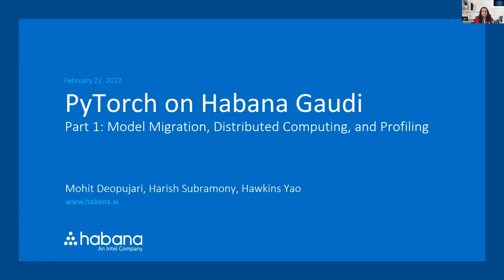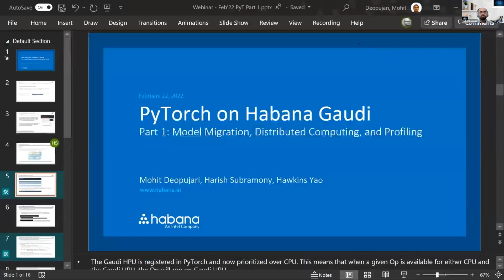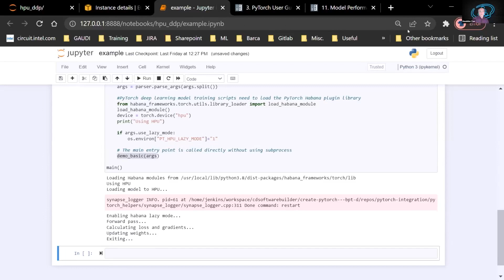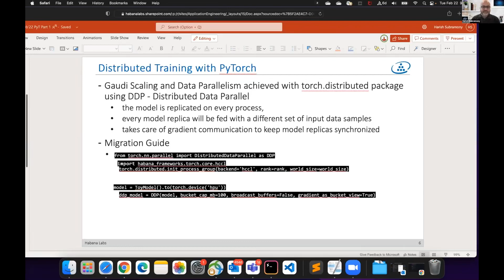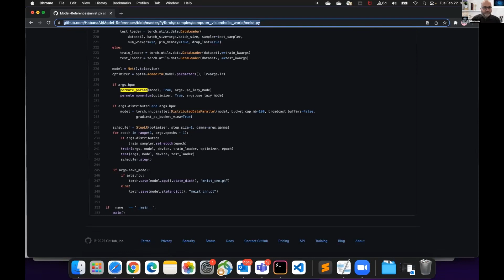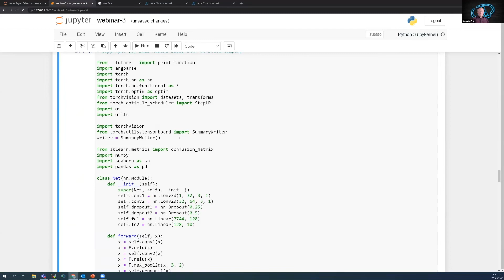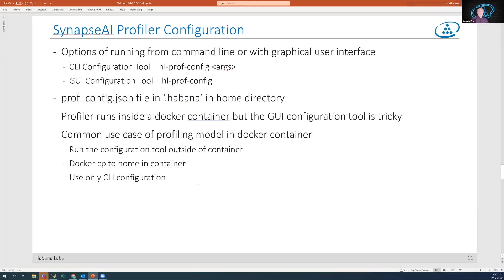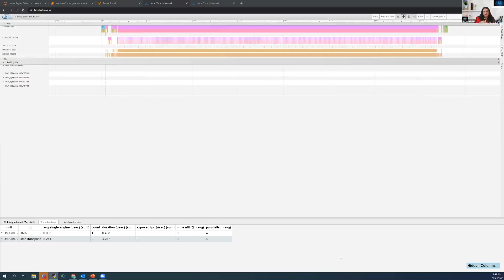PyTorch on Habana Gaudi Part 1: Model Migration, Distributed Training, and Profiling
In this session you will learn the basic steps to migrate your PyTorch model and train on Gaudi and we will show how to enable distributed training with PyTorch DDP and introduce techniques to analyze the model and identify potential performance bottlenecks.